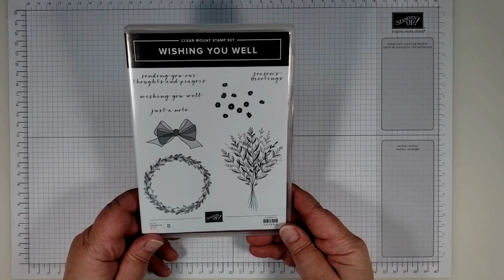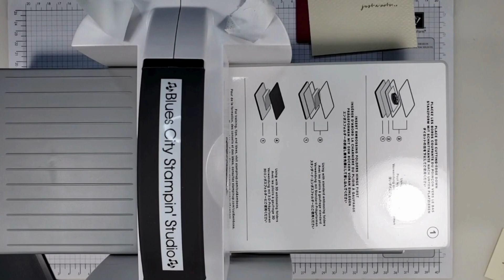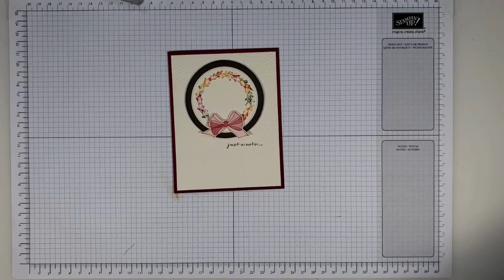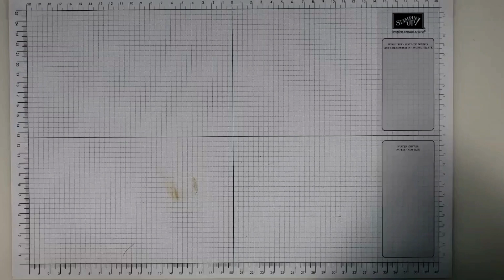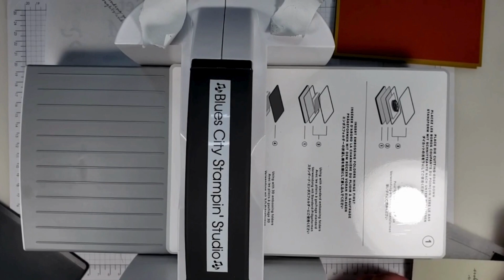Throw Back Thursday: Using Retired Stash * Wishing You Well *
Dimensions – Card 1 (Baby Wipe Technique)
8-1/2” x 5-1/2” – Berry Burst Cardstock, Scored at 4-1/4”
5-1/4” x 4” – Very Vanilla Cardstock
Scraps - Very Vanilla / Pebbled Path Cardstocks

Dimensions – Card 2
8-1/2” x 5-1/2” – Wild Wheat Cardstock, Scored at 4-1/4”
5-1/4” x 4” – Cajun Craze Cardstock
5-1/8” x 3-7/8” – Basic Beige Cardstock

* Would you like a copy of our current Catalog(s)? Please send me an email  with your name & mailing address and I will be sure to get it out to you. (Please, only if you are not working with another Demonstrator.)
* Want your products at a discount?
* Ready?
* Contact (Newsletter Mailing List / Host A Workshop / Request Catalog / Become A Demo / General Question)
* SplitCoastStampers – The Stamper’s Community: Find lots of Inspiration! Galleries of projects created with Stampin’ Up! stampsets (past & present), Galleries of projects made with stampsets from other companies, Forums on many topics, Daily Challenges, Swaps and a Forum for Buy, Sell & Trade!

Supplies
• Wishing You Well Clear-Mount Stamp Set —— (Retired)

Non-Stampin' Up! Supplies
* Post-It Tape
* Needle Tip Glue Bottles (10)
* Tombow Mono Sand Eraser (512A)
* Adhesive Eraser
* Baby Wipes